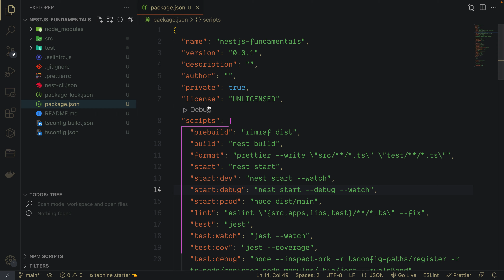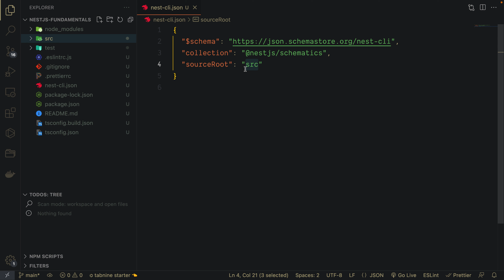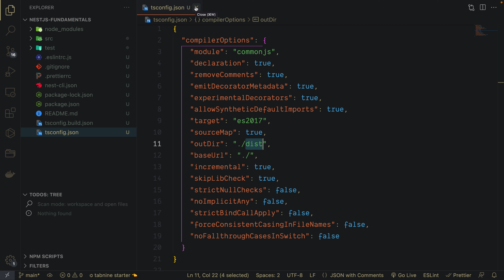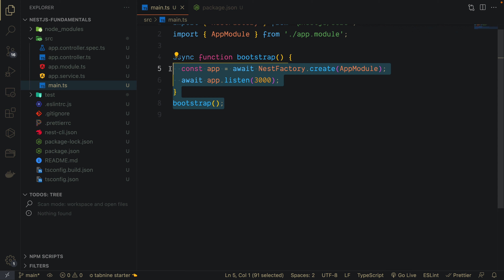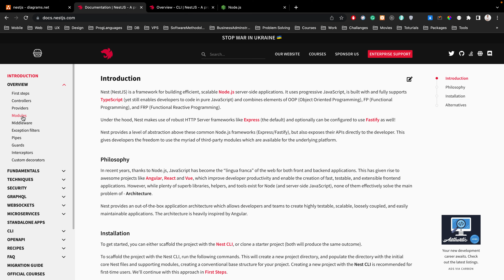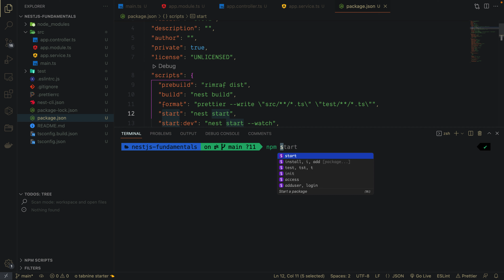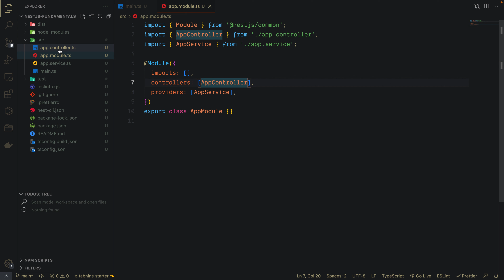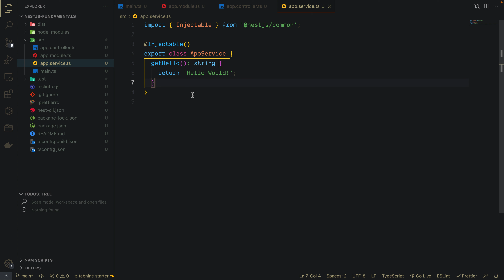3) First Look at Nestjs Application Architecture ( بالعربي )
لينك الاكاديمية

كورس النود بالكامل علي يوديمي
NodeJS - Build a Full E-Commerce RESTful APIs (بالعربي)